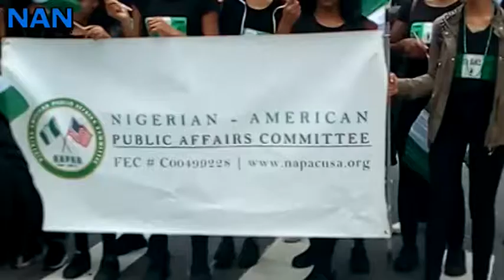Nigerians in U S celebrate 58th Independence anniversary in grand style